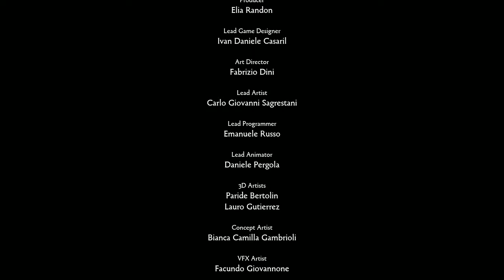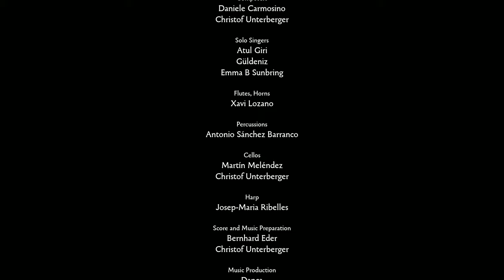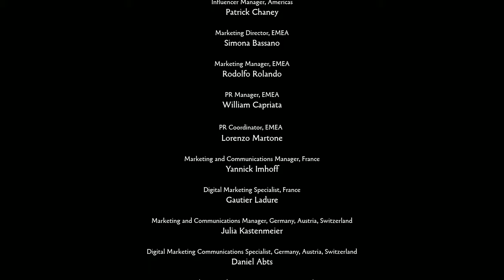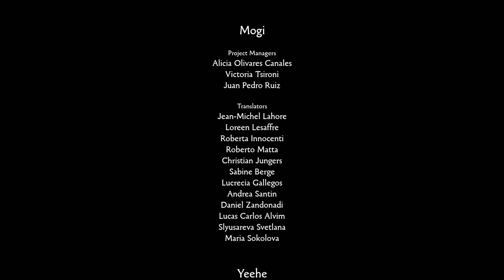Brothers #06 - Abschied nehmen [Lets Play] [Deutsch] [A Tale of Two Sons - Remake]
"Ihr Vater leidet an einer tödlichen Krankheit, und so ziehen zwei Brüder tapfer los, um das „Wasser des Lebens“ zu finden, das einzige Heilmittel, das ihn retten kann. Scheitern ist keine Option, also müssen die Brüder ihre individuellen Fähigkeiten einsetzen, um einander zu beschützen und die Hindernisse dieser unvergesslichen Reise zu überwinden. "

Technische Details:
Aufnahmetool: GeForce Experience
Bearbeitungsprogramm: Wondershare Filmora 9
Mikrofon: Auna MIC-900B USB Kondensator Mikrofon für Studio-Aufnahmen
Gaming PC Details: Intel Core i9, NVIDIA Geforce RTX 3080, 16GB RAM

Release: 28. Februar 2024
Entwickler: Avantgarden SRL
Publisher: 505 Games
Genre: Abenteuer, KOOP
Entwickelt für: PC
FSK: 16